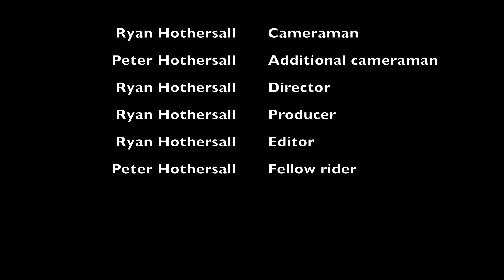Out On The Trike Largs Bay to Semaphore Park return 23 April 2023